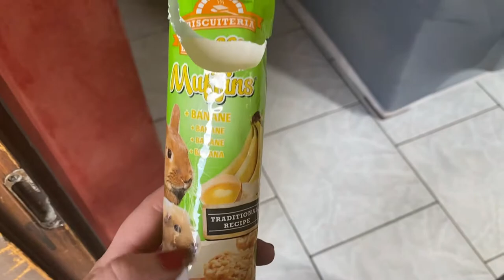🐰FESTEGGIAMO QUESTI DUE GIORNI SPECIALI 🐰 VLOG 6 E 7 MAGGIO 2021